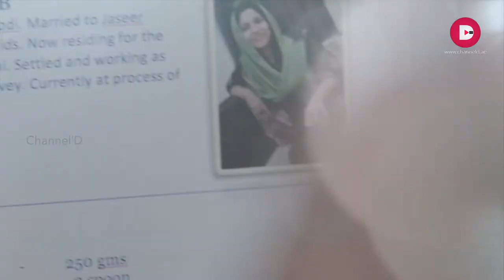Fusion Villa | Episode 1 | ChannelD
Producer:   Jojan Abraham
Camera:     Bineesh Viswam
                    Sajad
Editor:         R. Sarath
                    Praveen C Chandran
Anchor:      Cinu Chandran
Graphics:   Kaneesh